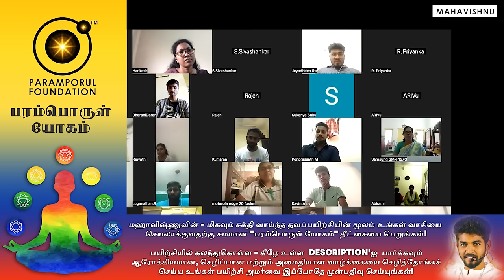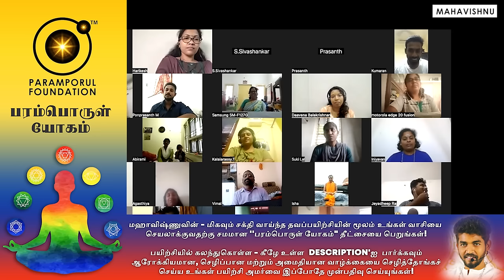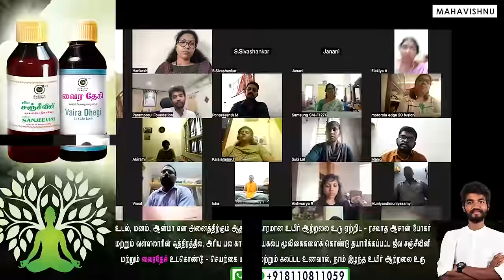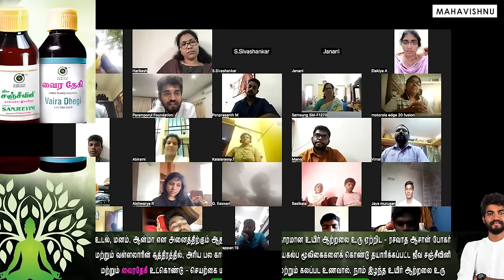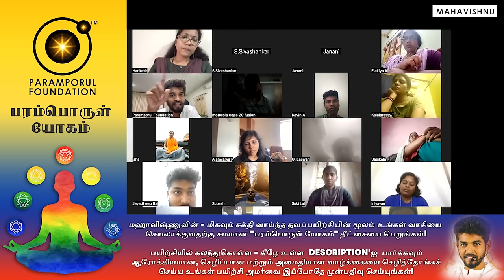2 மணி நேரத்தில் ஞானம் பிறக்க வேண்டுமா? Attain Wisdom Enlightenment in this 2 Hours Online Class!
Attain Wisdom Enlightenment in this 2 Hours Online Class! Get the Power of the Universe! 2 மணி நேரத்தில் ஞானம் பிறக்க வேண்டுமா?

For daily Annadhanam & Other Charity Activity Contributions:

NAME : PARAMPORUL FOUNDATION
AC NO : 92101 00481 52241
IFSC: UTIB0000210
SAVINGS TRUST AC
AXIS BANK